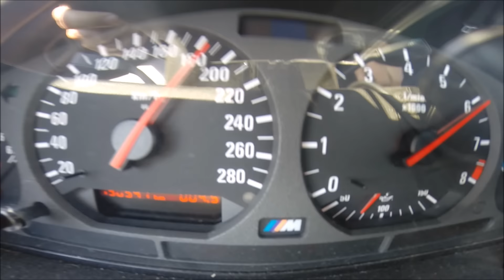Toyota Supra Engine BMW M3 100-200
2jz gte

600KM 700nM